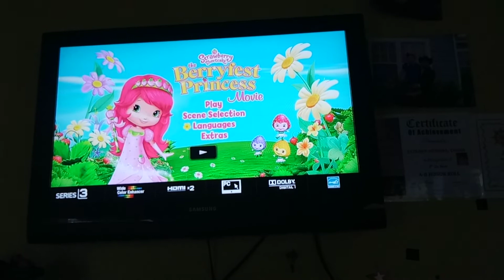Strawberry shortcake The berry fest princess movie DVD walkthrough 2010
March 2nd 2010 February 27th 2018